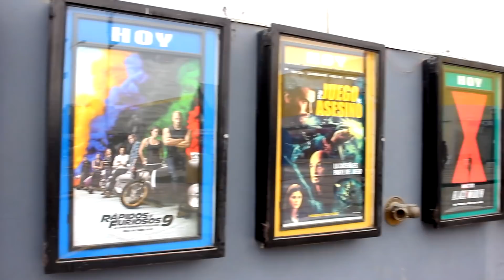Reapertura de cines en Perú, Todo lo que debes saber ¿Vale la pena? | ROCKMA